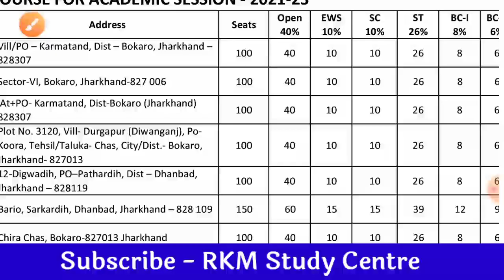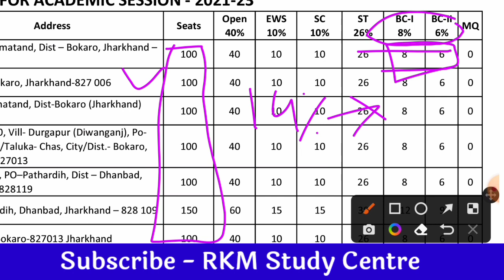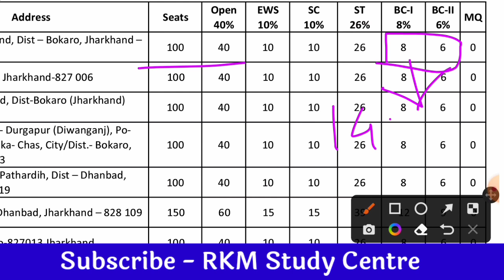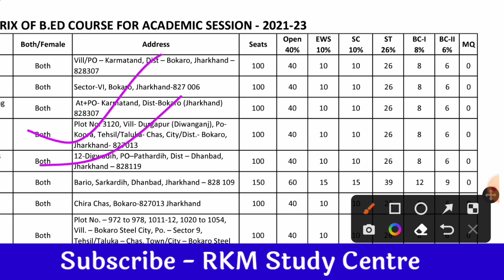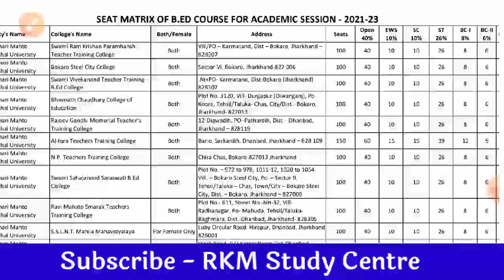Jharkhand B.Ed College Category wise seat | Category wise seat in Jharkhand B.Ed College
jharkhand b.ed en
jharkhand b.ed entrance exam 2022 kab hoga jharkhand b.ed entrance exam previous year question paper